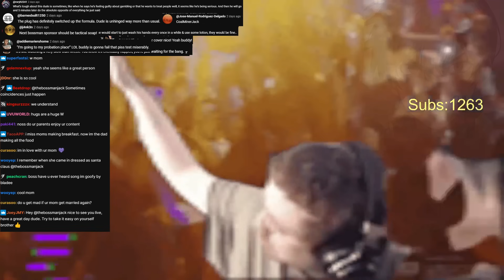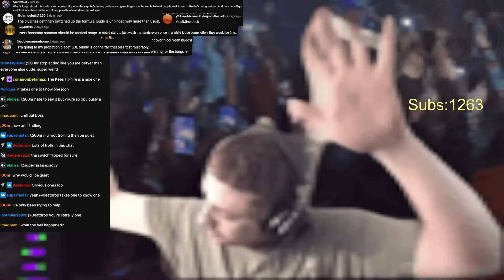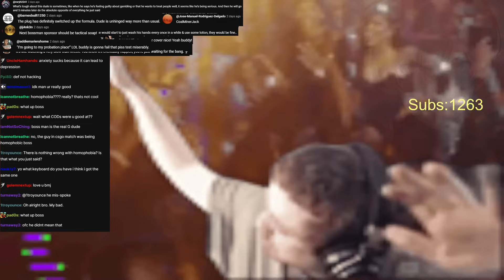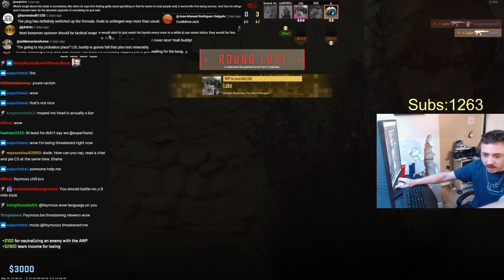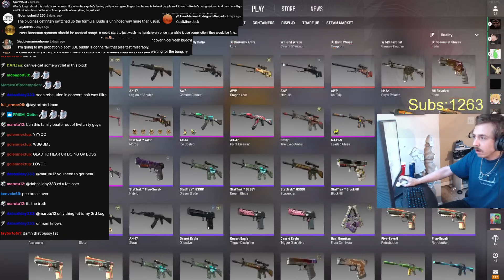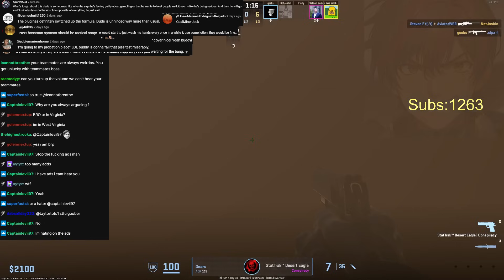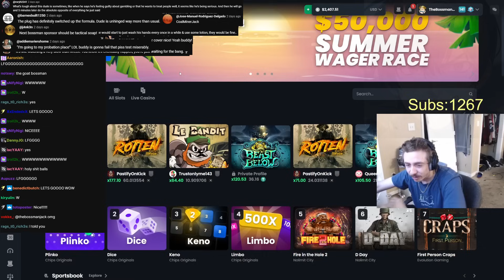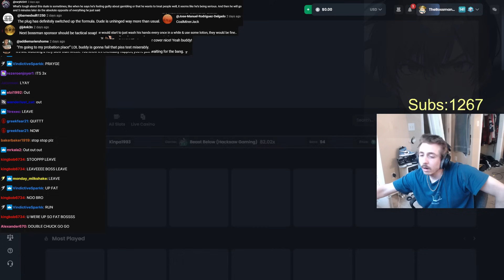bossmanjack is going to prove hes not hacking, 8k-0, chat is making fun of austin, im not homophobic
thanks to members uncensored videos will be posted on members only with no ads before it comes out public the next day
Bulgarian
Gabriel Durden
Dominik Crhonek
DRC
Kelsey M
tips:
@lukewpatterson $10 usd
@-toe-knee 9.99 usd
@mrezio1320 50 nok
@MistaCreepz $5.00 usd
@brianmiller915 4.99 usd
@DomValeika 3.98 euro
@Luckydraw4me 4.00 usd
@goobboy  2.00 usd
@pzackery 2.00 usd
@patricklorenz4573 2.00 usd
@griedd 1.99 usd

0:00 - intro
2:25 - intro end
5:30 - bulls*it
6:50 - very cringe comment
12:00 - look at my stream im not hacking
15:55 - im not homophobic theres nothing wrong with that
17:30 - you can think that unclehamhands
20:00 - feymoss is already making fun of austin
22:05 - the game wasnt over???
23:30 - captainlevi is going live in 10mins
30:30 - 8k-0